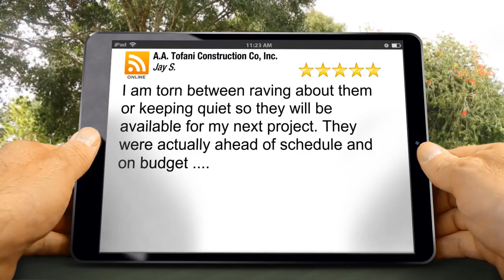Home Remodelers Ashland MA Amazing Five Star Review by Jay S.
5 Star Home Remodeler Rating

I am torn between raving about them or keeping quiet so they will be available for my next project. They were actually ahead of schedule and on budget .

        A.A. Tofani Construction Co, Inc.
        29 Holly Lane
        Ashland MA
        01721